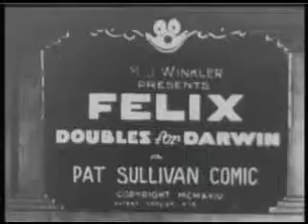Felix The Cat - Felix Doubles For Darwin (1923) - Creepy Cartoon